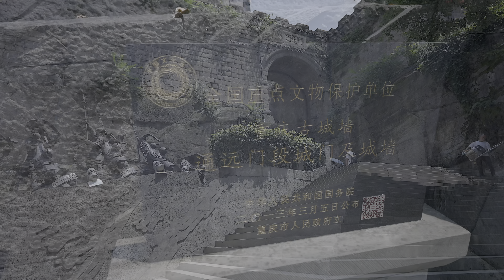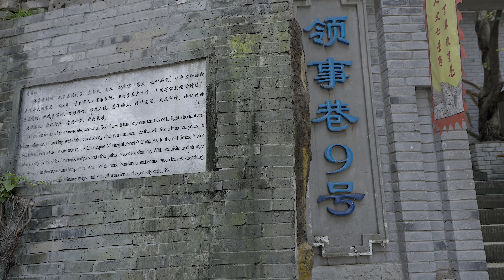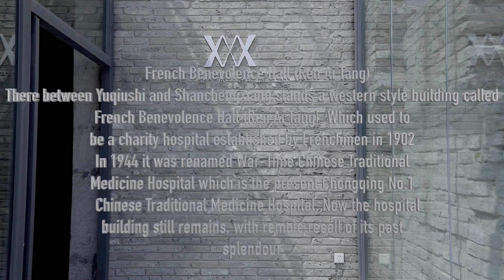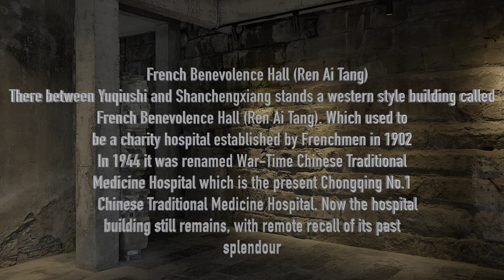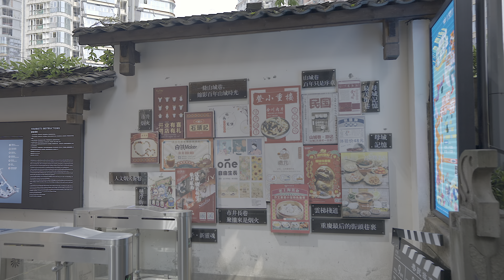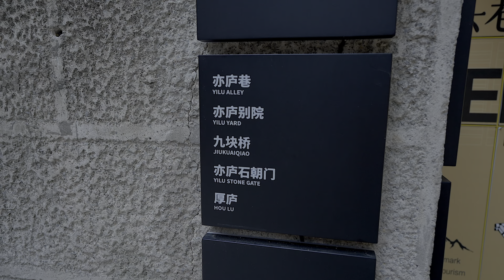ChongQing Walk | ChongQing Street Walking | Mountain City Footpath | 4K HDR | China Megacity | 重庆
ChongQing  Walk | ChongQing Street Walking | Walk China 4K |
 Mountain City Footpath | 4K HDR | China Megacity |  重庆

Chongqing is a mountain city, and the Mountain City Footpath  is an urban trail that can only be walked. Different from the small streets and alleys in most cities, the Mountain City Footpath has many up and down steps, which is what the locals call "stairs".
The most typical is the third step Trail  in Chongqing. Located on the south-facing slope of Yuzhong Peninsula, from north to south, it passes through the city Zhongshan Hospital , Kangjiantang, Bodhi King Kong Pagoda, French Renaitang former site, suspended plank road, etc., with a total length of 1748 meters.
A suspended plank road with a view of the river has been built on the cliff wall. You can stand on the plank road and watch, and you will have a panoramic view of the south bank of the Yangtze River. Along the hillside lane trail, you can also walk to the 'Tongyuan Gate', a preserved Chongqing city gate site.

🌃  4K HDR  Walks